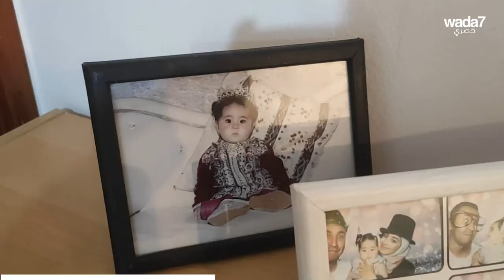إفطار مع عائلة مغربية! 🥞😋🇲🇦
هذه العائلة المغربية الجميلة تستقبل واضح لمشاركة تحضيرات الإفطار 😍🇲🇦 وأنتم ، ما هي الأطباق الأساسية لمائدة إفطاركم؟ 🥙🍩🥞🥘